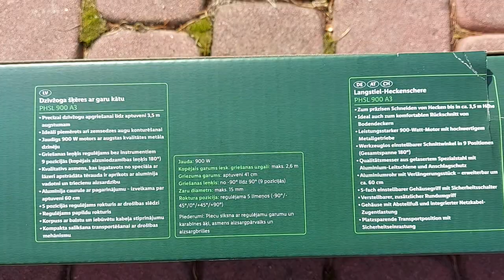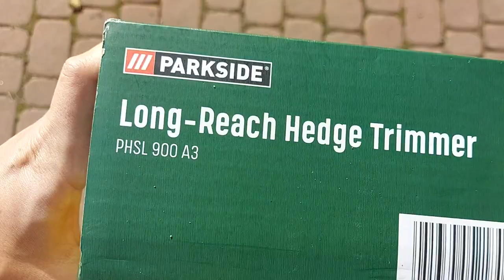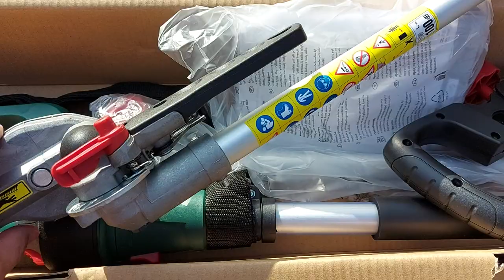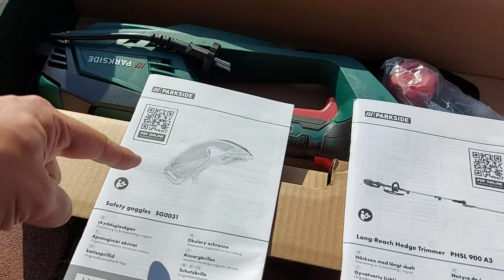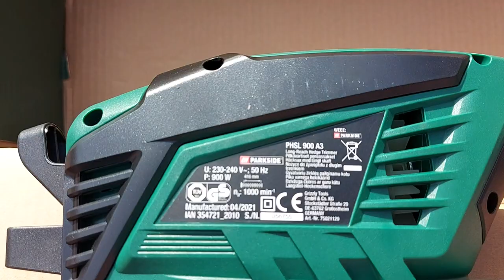PARKSIDE PHSL 900 A3 long-handled hedge trimmer 900W Cutting length 41cm Branch diameter: up to 15mm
Features:
Product description
for precise trimming of hedges up to a height of approx. 3.5 m
also ideal for convenient trimming of creeping plants
powerful 900 W motor with high-quality metal gear
cutting angle adjustable in 9 positions without tools (total range 180°)
high-quality knife made of laser-ground special steel with an aluminum guide rail and impact guard
aluminum pipe with an extension element - can be extended by approx. 60 cm
housing handle adjustable in 5 steps with a safety switch
additional, adjustable handle
housing with stand-off leg and integrated strain relief
transport position with safety lock to save space
Included: adjustable carrying strap with carabiner, knife guard and safety glasses

Technical parameters
connection power: 900 W
total length including the cutting device: max. 2.6 m
cutting length: approx. 41 cm
cutting angle: -90° to 90° (in 9 positions)
branch diameter: max. 15 mm
housing handle position: 5-step adjustment (-90°/-45°/0°/+45°/+90°)
Dimensions
approx. 261 x 24 x 18.9 cm
Material of workmanship
housing: plastic, fiberglass
blade: steel
shaft: aluminum
Libra